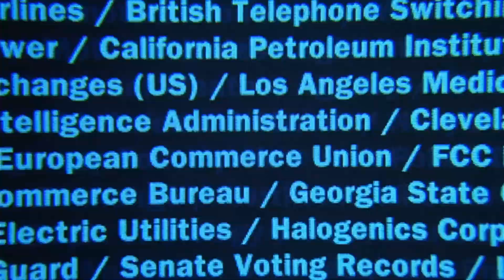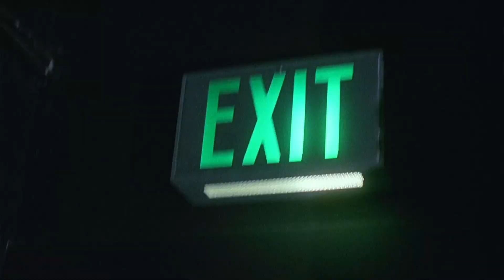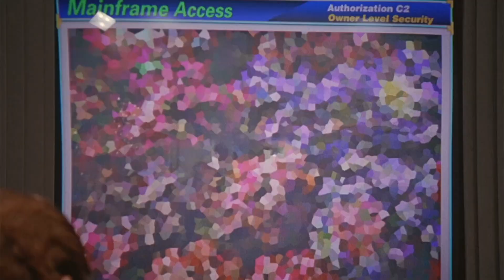The Net: Jack Devlin's Death (1995)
The Net (1995 Film)